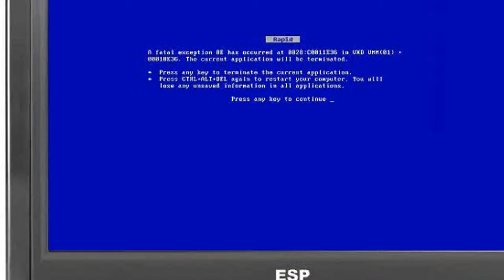nickelback 3 trailer